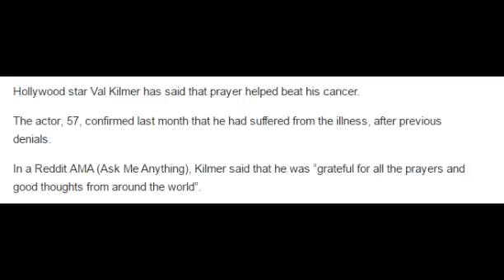Val Kilmer Power of prayer helped me beat cancer